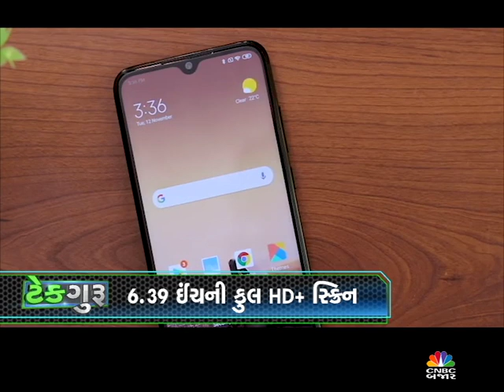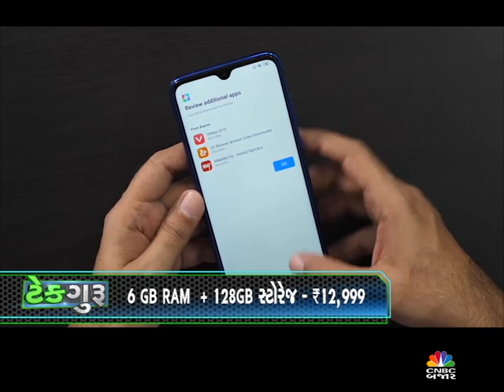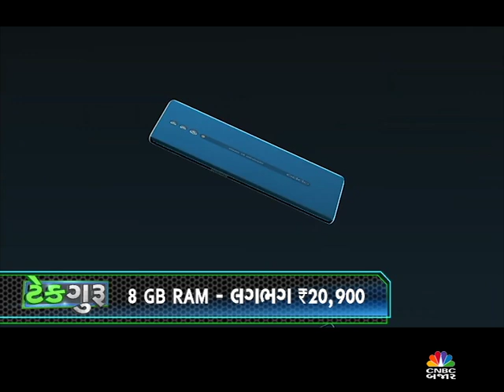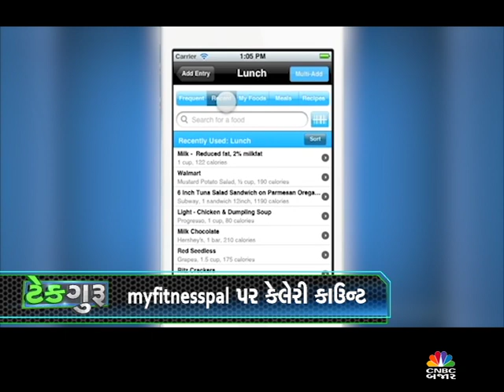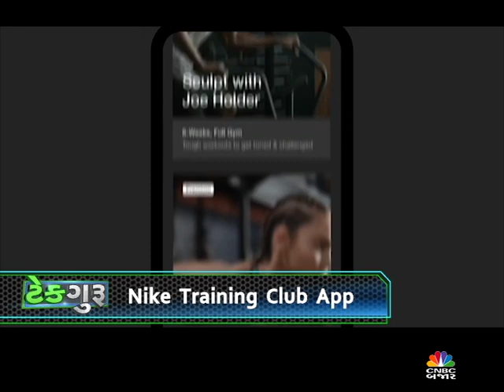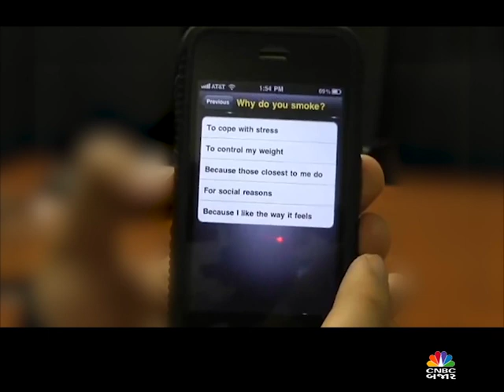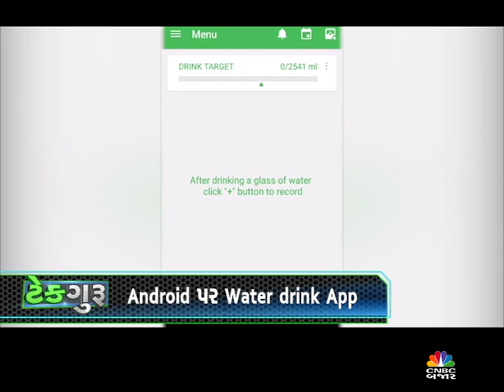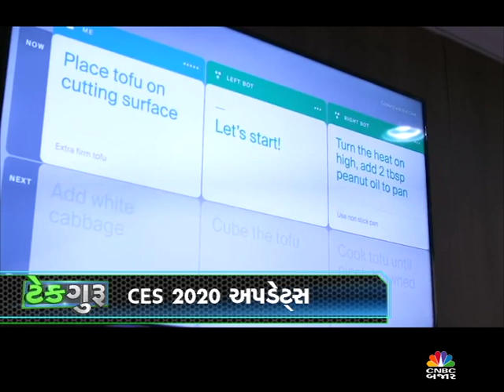TECH GURU BAJAR EP 245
BEST BUDGET PHONES OF JAN 2020, BEST RESOLUTION APPS, TECH NEWS